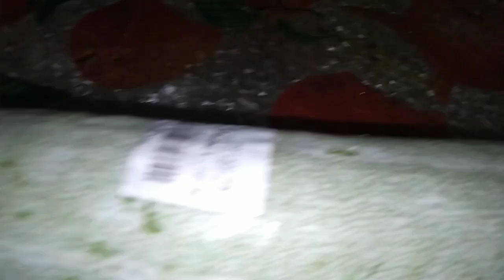Potlakaya royyalu#snake gourd and prawns#prawns#snake gourd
Snack gourd - 2 medium sized
Prawns - 1 kg deveined & washed
Oil